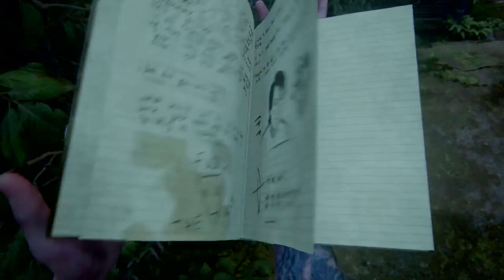The Last of Us 2 new+ pt8